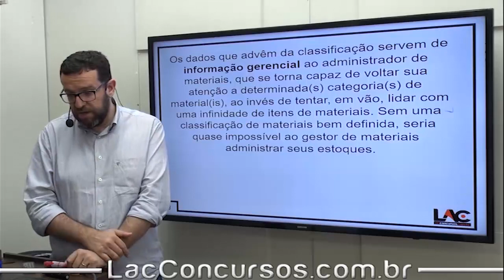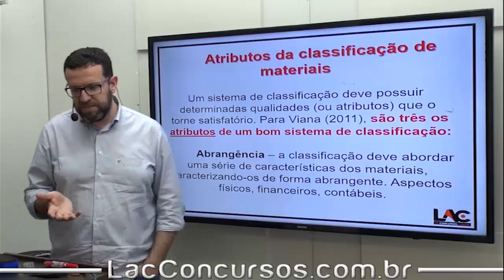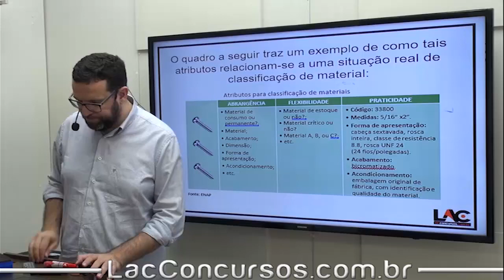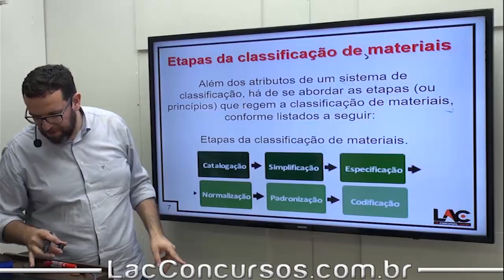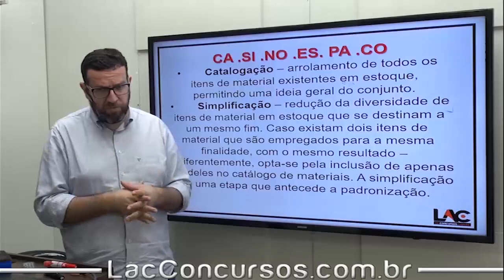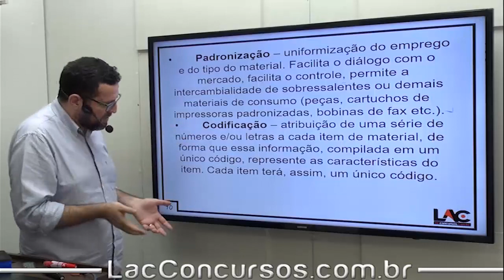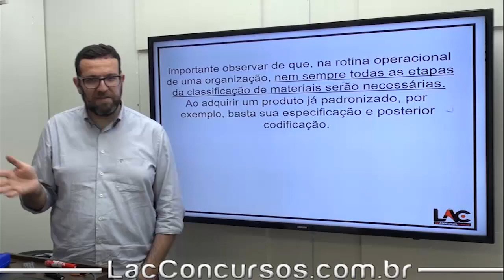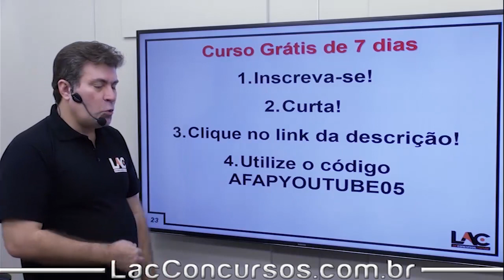AFAP - Aula Grátis - 05/80 - Classificação de Materiais - Atributos e etapas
Aula demonstrativa do nosso super curso preparatório para a Agência de Fomento do Amapá - AFAP. Nessa aula, o professor Fernando Davoli fala sobre "Classificação de Materiais", assunto importante para você que busca a tão sonhada aprovação para o cargo de Assistente Administrativo de Fomento. O cargo tem como requisito básico o certificado de conclusão do Ensino Médio.

AFAPYOUTUBE05

▫ Matérias disponíveis:
         ▪ Atualidades
         ▪ Informática
         ▪ Matemática e Raciocínio Lógico-Matemático
         ▪ Noções Básicas de Administração